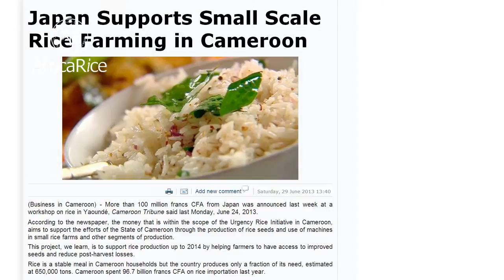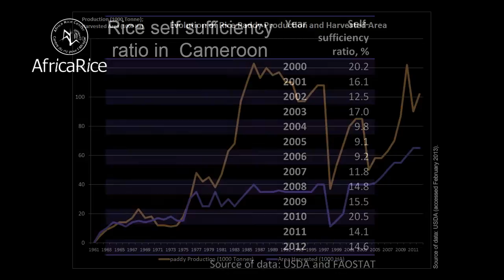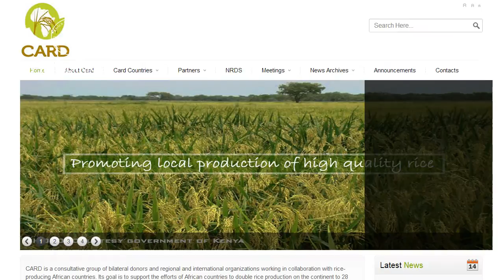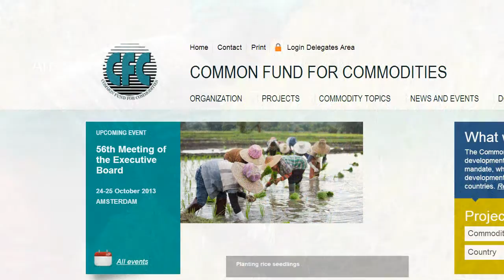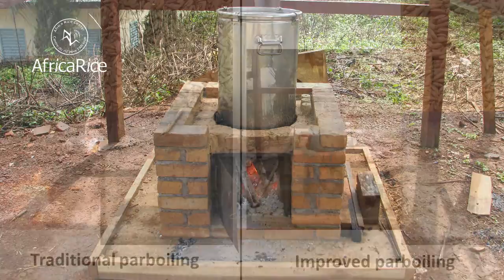AfricaRice-Cameroon: Central Africa's potential rice granary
While Cameroon is renowned worldwide as the land of the 'Indomitable Lions' and is often described as 'Africa in miniature' -- because of its rich diversity of climate, ecology, landscape and culture -- few are aware that the country has huge potential to not only achieve rice self-sufficiency but to also become the rice granary of the Central African sub-region.

The country is endowed with large swathes of arable land, abundant water resources and favorable agro-climatic conditions that offer high potential for rice production. Recognizing the agribusiness potential and in response to the food crisis that severely affected Cameroon in 2008, the government is taking measures to revitalize the rice sector.

Several donors, such as the World Bank, the International Fund for Agricultural Development (IFAD), the Japan International Cooperation Agency (JICA), the African Development Bank (AfDB) and the Food and Agriculture Organization of the United Nations (FAO), are supporting the government's efforts to improve food security.

Photo credit : AfricaRice and IRAD

Video by : Savitri Mohapatra, AfricaRice; R.Raman, AfricaRice